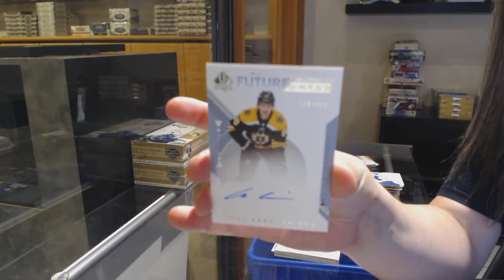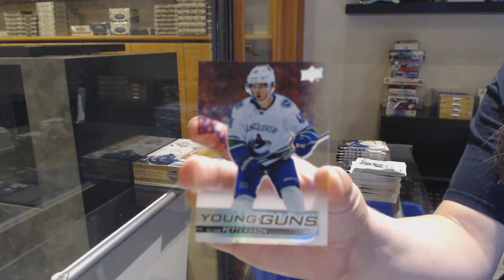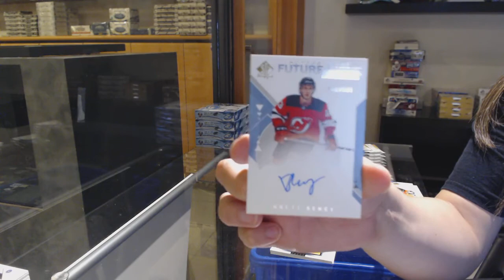18-19 Upper Deck SP Authentic Hockey 3 Box Break - C&C GB #12,483